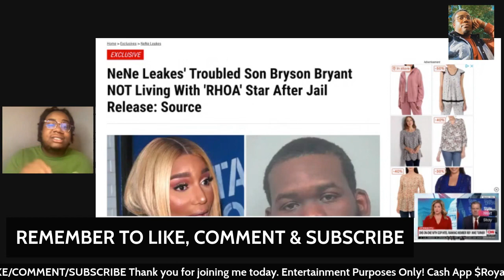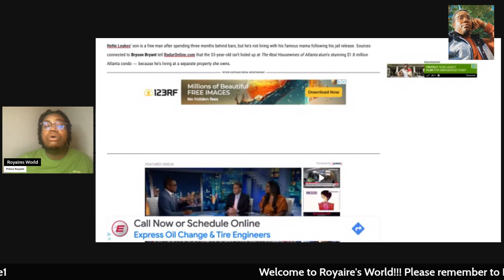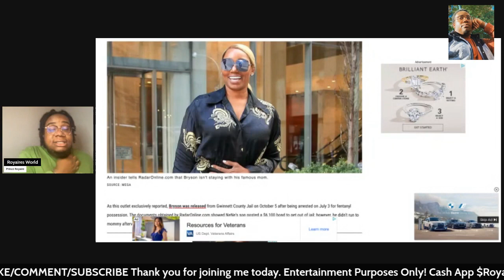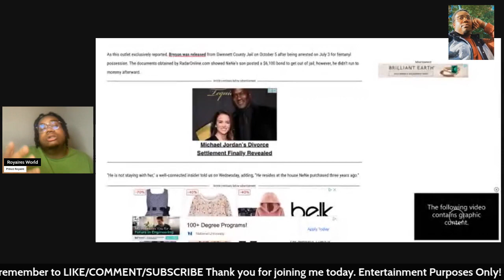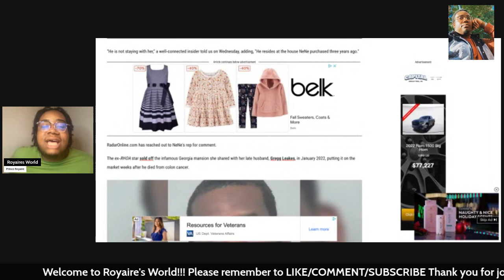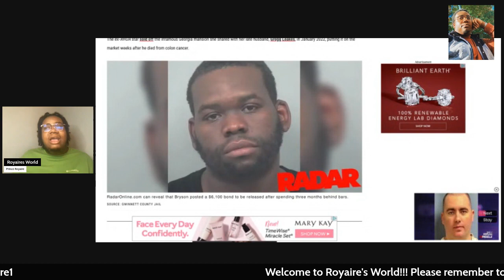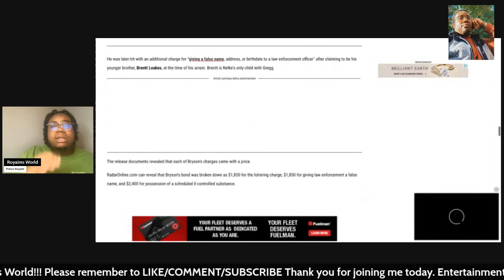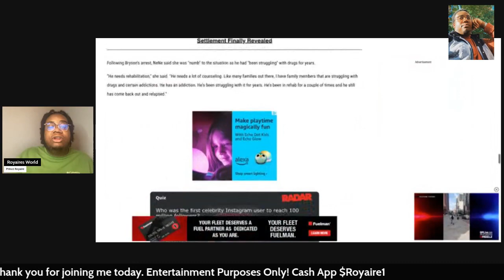Nene let Bryson be the golden child for once. He need your support! # neneleakes